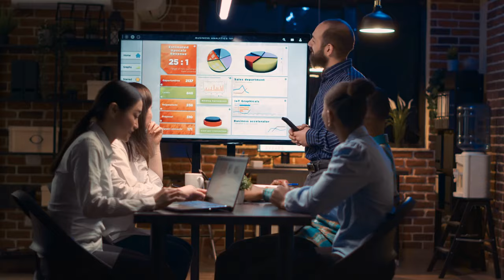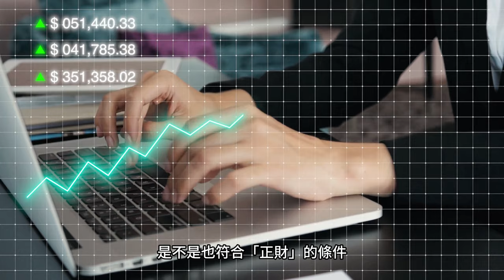2025歲次乙巳生肖屬虎流年總論解析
在公元2025年歲次乙巳，生肖屬虎的朋友，受到各路吉星的守護，是好運組的成員！你知道該如何用命嗎？